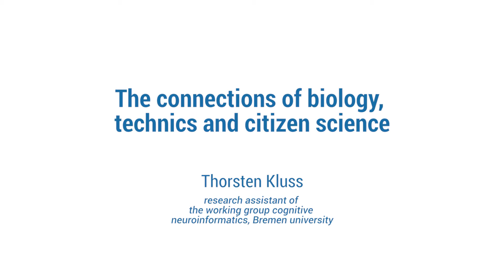The connections of biology, technics and citizen science – Thorsten Kluss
Research assistant of the working group cognitive neuroinformatics, Bremen University Thorsten Kluss talks about the connections of biology, technics and citizen science

Научный сотрудник рабочей группы по когнитивной нейроинформатике Бременского университета (Германия) Торстен Клюсс рассказывает о связях между биологией, технических и гражданских наук.

О проекте:

«Наш университет_лекции» – это цикл научно-популярных лекций с участием профессорско-преподавательского состава университета и его ученых. Проект выходит с осени 2016 года.

Новые выпуски передачи выходят еженедельно по вторникам и четвергам.